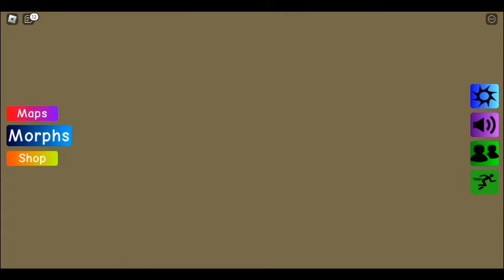Find Floppa Morphs (304) | All Floppa of Huge House Map (Part 1)| All 21 Floppas